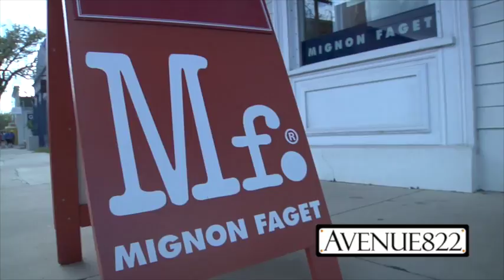Mignon Faget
MIGNON FAGET is driven to design jewelry derived from natural and architectural forms found in her native New Orleans environment. From the beginning, she has worked closely with natural forms, never simply duplicating but always extracting the substance, the essence of a particular shape…refining it to perfection.